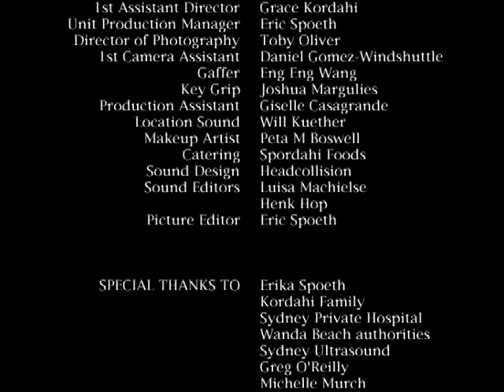Near Death Experience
A short film about life, death and getting another chance.